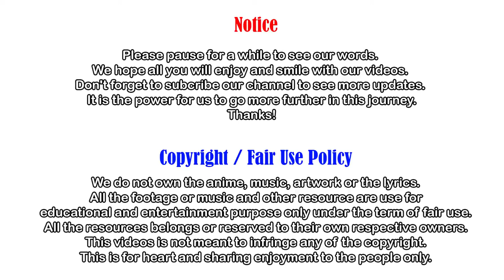Wow Best Tips to End a Fight in 2 Seconds with 3 Dangerous Strikes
- 🔥 Video Topic: Wow Best Tips to End a Fight in 2 Seconds with 3 Dangerous Strikes

Special thanks to: Master Kennedy